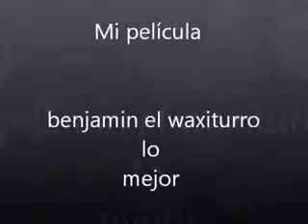El Mini Wachiturro-Tirate un Paso Benjamin